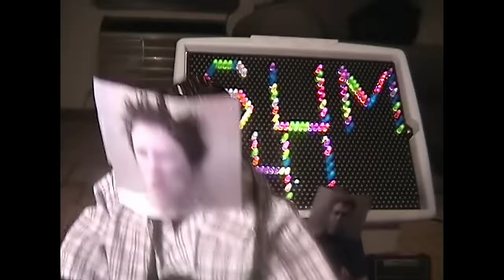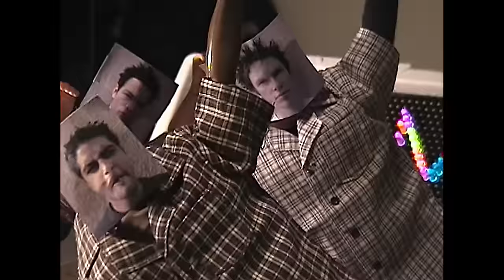Sum 41 - The Hell Song (Official Music Video)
Official Music Video for The Hell Song performed by SUM 41.